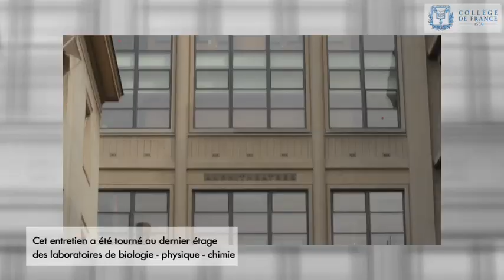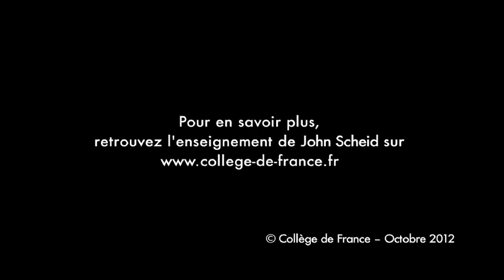Tite Live : aux sources de l'histoire romaine - John Scheid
John Scheid est professeur du Collège de France et titulaire de la chaire Religion, institutions et société de la Rome antique (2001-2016).